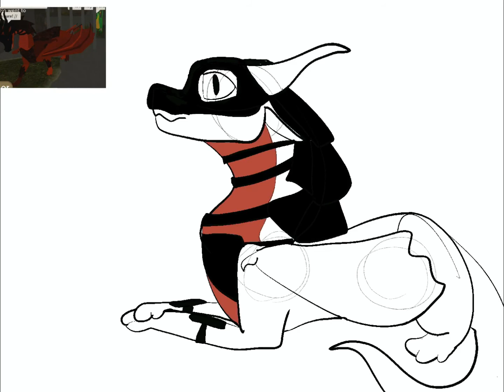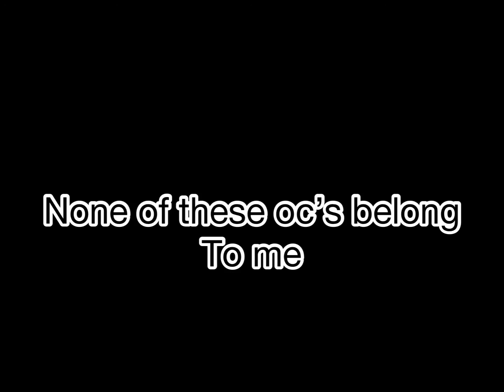Drawing peoples oc’s in wof Roblox EA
NONE of these oc’s belong to me,just the green rain wing I play as